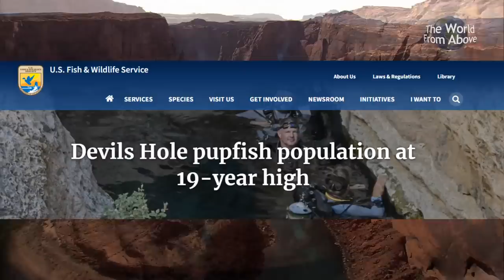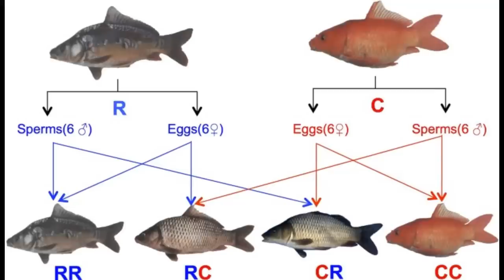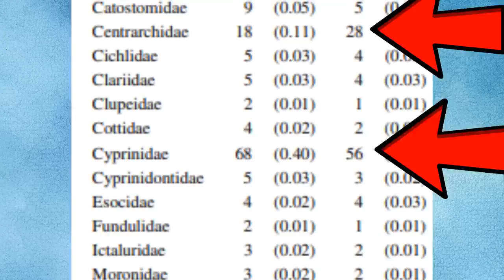The Rarest Fish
Footage:
CBS
NBC
National Geographic
J the Creature Creator
The World From Above
Jonathon Bird